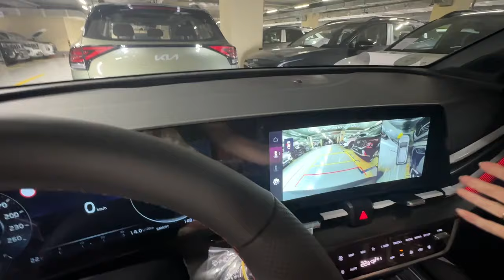Китайская альтернатива Kia Sportage X-Line+. Лиса рулит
Ждем вас в ТРЦ «Прайм Плаза», Каховка, 29А